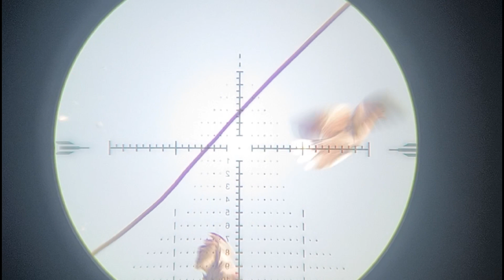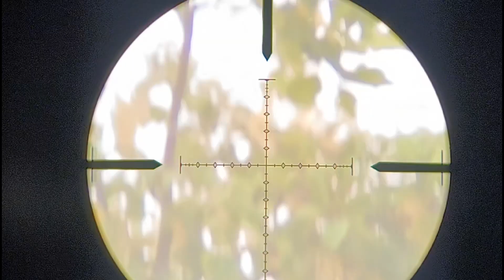dove hunting season 2024 with 2 🔫 Karl jumbo & norica vriatus bp